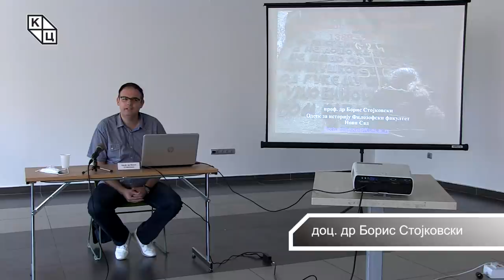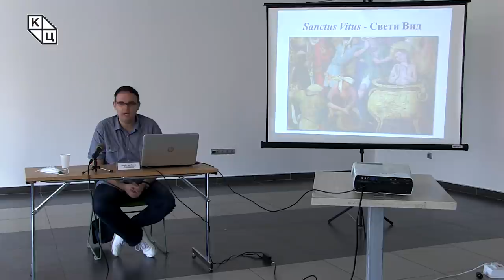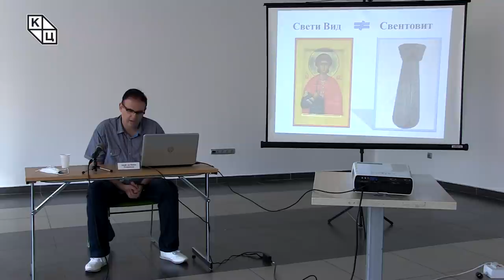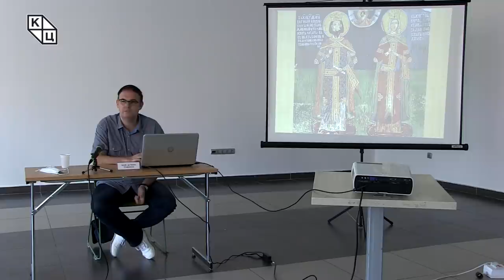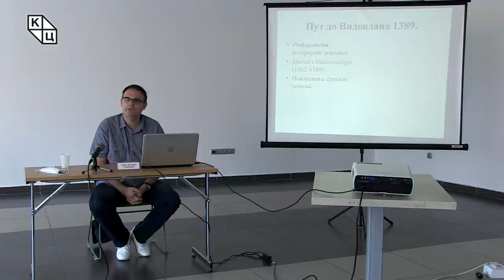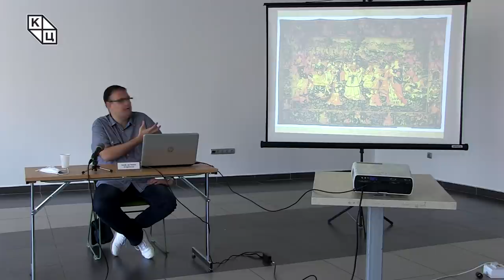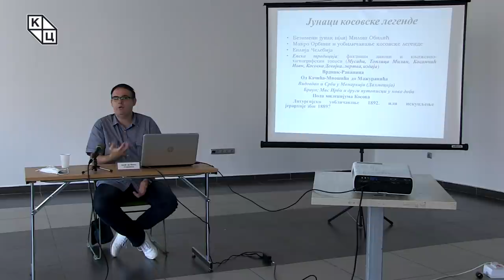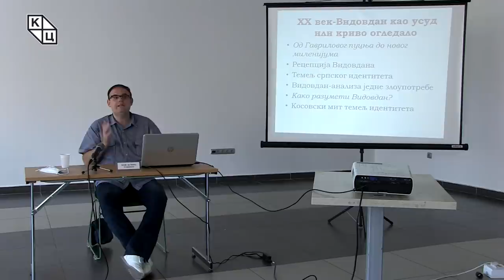Предавање др Бориса Стојковског на тему „Трагом историје и косовског мита: Видовдан 1389 – 2020.“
Предавање др Бориса Стојковског на тему „Трагом историје и косовског мита: Видовдан 1389 – 2020.“ (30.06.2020.)

У оквиру завршног дела "косовског циклуса", након приказивања живота и дела османског султана Мурата и српског великаша Вука Бранковића предавач је изложио најзначајнији историјски аспекти Косовске битке 1389. године, као и самог празника Видовдана. Улога кнеза Лазара Хребељановића је свакако једна посебна и увек интересантна тема о којој се може и понешто ново рећи. Значај косовског мита и косовске легенде, као једног од носећих стубова свеколиког српског идентитета биће праћен од средњег века па све до савременог доба.